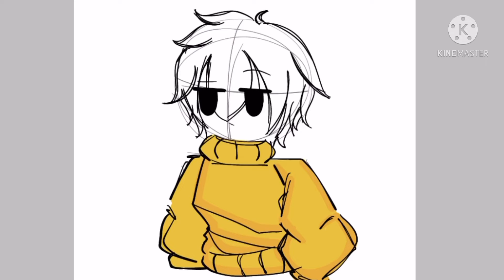• 🌻Sunflower Boy🌻• Some of Mi Art • App Used • Ibs Paint x •